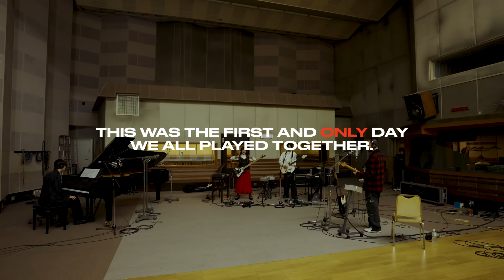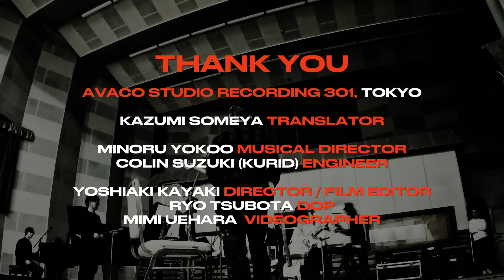Already Over Sessions: Episode 5 [Tokyo] - Mike Shinoda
In making "Already Over," I wrote and played all the instruments myself. But to play it live, I loved the idea of playing with a range of talented musicians who were all “locals.”

This is the first and only time we all played together.

CREDITS:
Lead Guitar: かずき / Kazuki
Bass: MINA
Piano: よみぃ / Yomii
Drums: マイキ / Maiki
Musical Director: Minoru Yokoo

Special Thanks To:
Warner Music Japan
Angela Mariko Tanaka
Sarasa Sugawara
Keisuke Kevin Koshima
Joey Constantine
Jim Digby

Recorded at Avaco Studio Recording 301

Engineer: Colin Suzuki (KURID)

Translator: Kazumi Someya

Director / Film Editor: Yoshiaki Kayaki
DOP: Ryo Tsubota
Videographer: Mimi Uehara